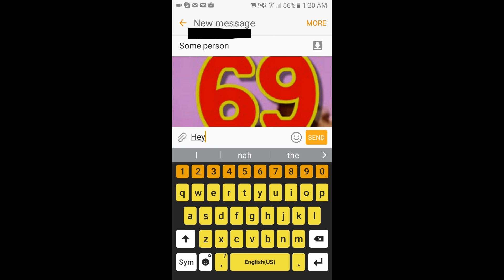How To Text A Hawt Girl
100% works every time this is not a scam!